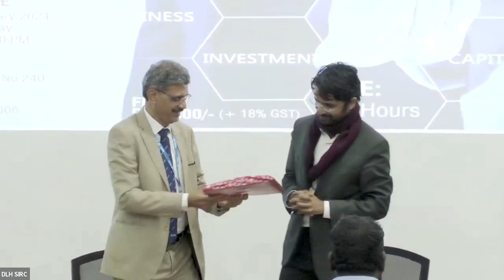Two Days National Conference on Direct Taxes - Part 4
Two Days National Conference on Direct Taxes on 11th & 12th January 2024 at MMA Hall, Pathari Road, Anna Salai, Chennai - 600006 - Part 4